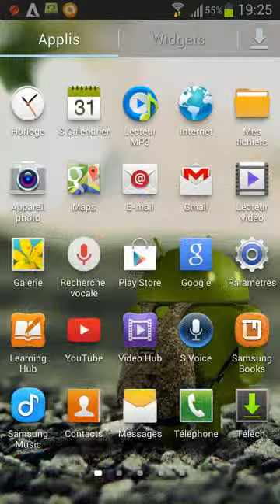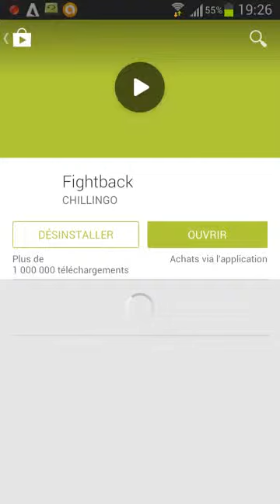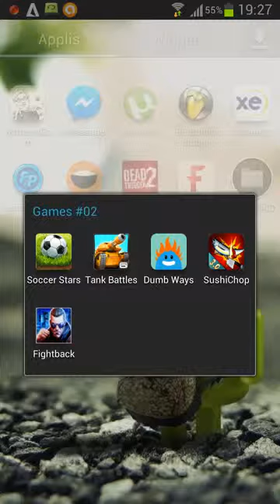Top 5 jeux pour téléphone android 2014 octobre #02